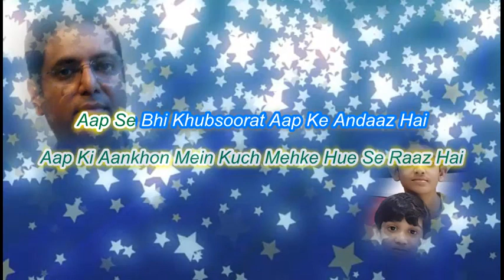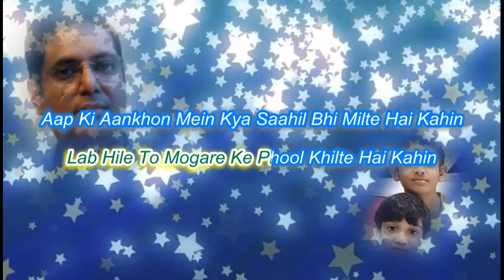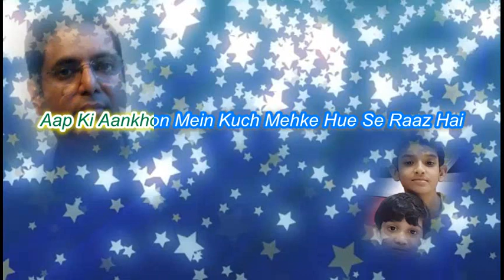Aap Ki Aankho Mein Karaoke only for male singers